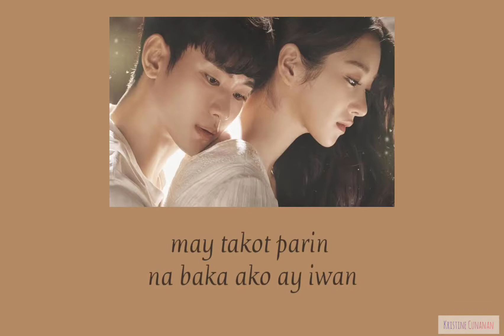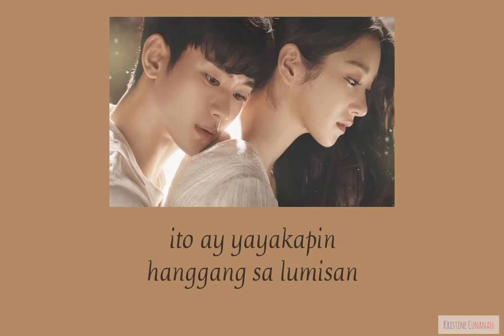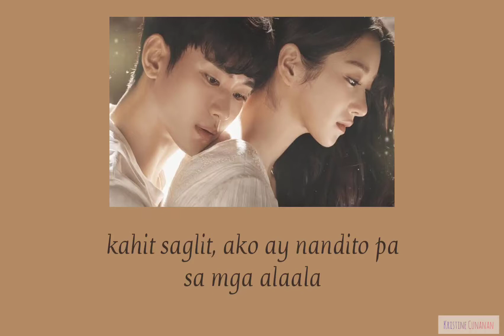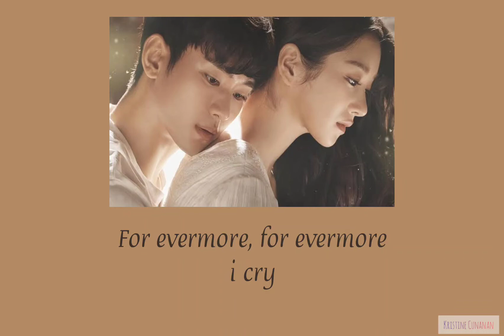In your time - Lee Suhyun (It's Okey Not To Be Okey OST) (Tagalog Cover)